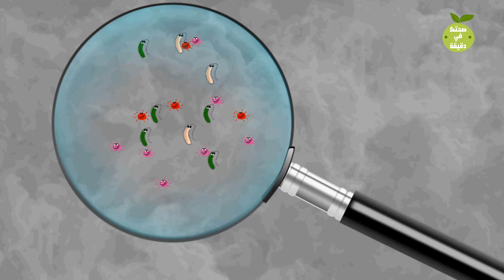اليك افضل الطرق لعلاج التهابات الحنجرة فى اسرع وقت !! ستبهرك حتما